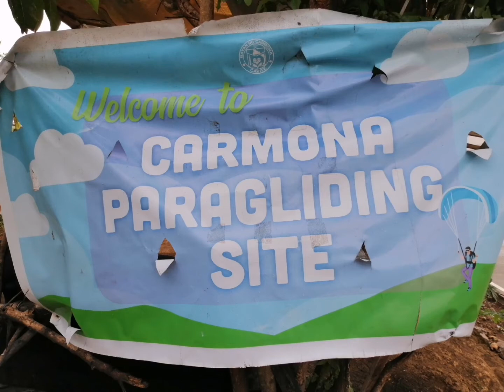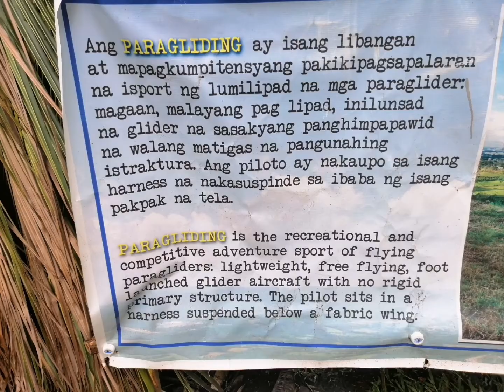Carmona Cavite Paragliding site...tourist attraction Awesome province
Carmona is named as one of the popular paragliding sites in the Philippines. It's the idea area for paragliding for those who don't want to travel to far. For thr price of 2,450+ pesos you'll be able to try this breathtaking activity though high 5 paragliding and catch fascinating scenery in Mt Makiling and Tagaytay. it's more fun in the Philippines Awesome place tourist attraction breathtaking Go Cavite